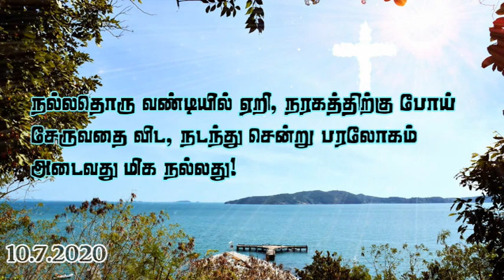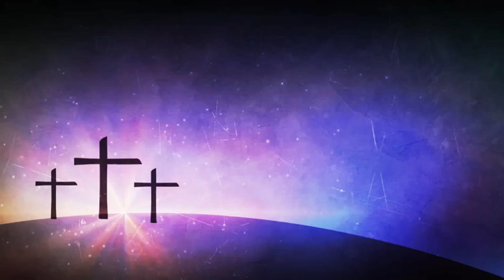Testimony of Billy Bray | Tamil Christian testimony | Real incidents